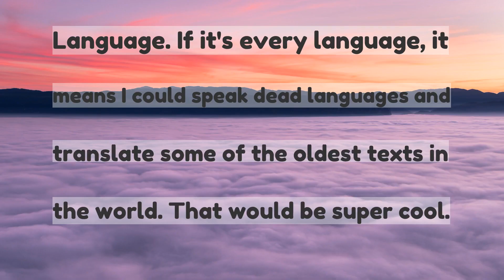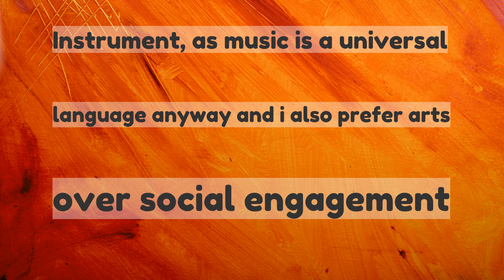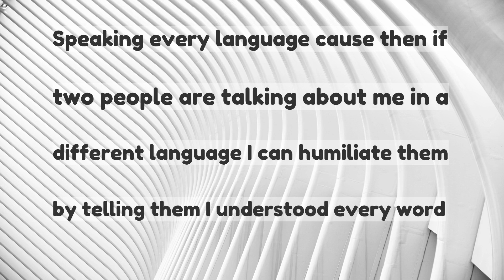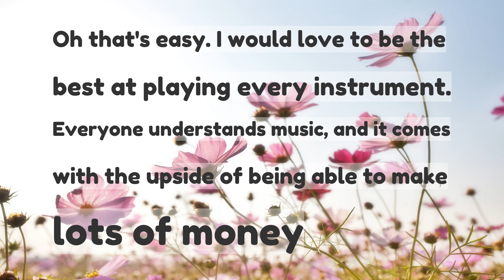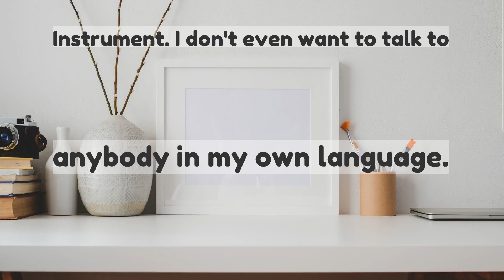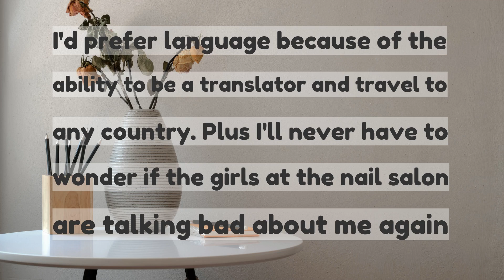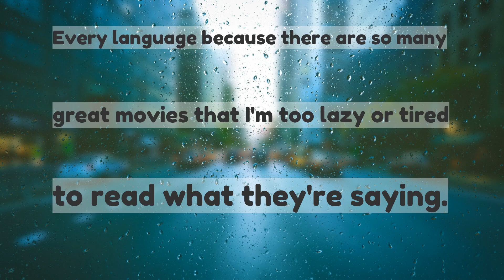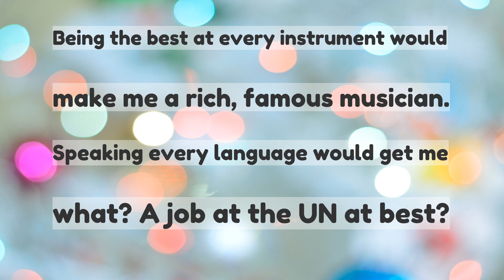Would you rather be the best at speaking every language or be the best at playing every instrument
Would you rather be the best at speaking every language or be the best at playing every instrument? Why?